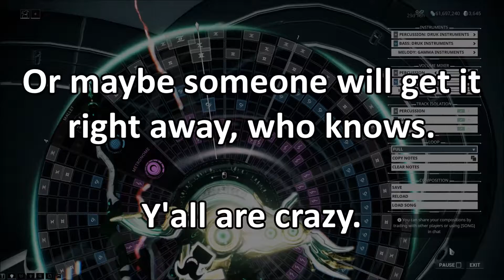Warframe Mandachord 500 Plat Mega Contest: Name That Tune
Update: TheMr6507 got it like a boss

The full rules, glyph codes below:

Be the first YouTube commenter on this video to give the correct title and original artist for this song.

This contest starts Saturday at 7pm EST, and every 24 hours without a correct guess I'll add a hint in the comments.

As soon as I see a winner I'll respond to their comment and update this description.  The winner will then have one week to give me their platform and in-game, Warframe account name in a YouTube comment.  This must come from the same YouTube account they used to make the winning comment.  Once I have that information I'll tell the folks at DE where to send the 500 plat.

If these glyph codes are all used then PM me in the forums with the answer to the following question:

How many singers are in a Barbershop Quartet?

PC:
414A-B221-BD02-BCA3
B355-1A92-AEFA-37FD
8268-03C8-B995-DA50
46C9-B163-73E3-239A
1982-0D35-C2C0-D9C3

XB1:
B995-49A8-0B92-7F18
3EF0-920C-61A1-2045

PS4:
A88C-B6EF-C370-E398
0BDF-A231-4AA6-3591

NSW:
AFC7-82E4-E639-2E54
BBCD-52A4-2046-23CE